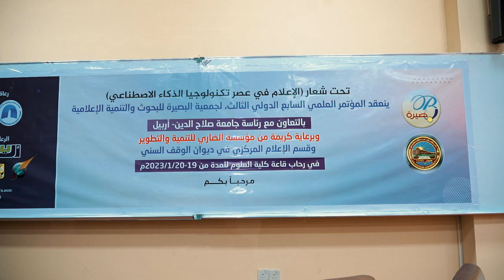كلمة الشيخ جمال الضاري خلال المؤتمر العلمي في اربيل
شارك رئيس مؤسسة الضاري للتنمية والتطوير الشيخ جمال الضاري بالمؤتمر العلمي لجمعية البصيرة للبحوث والتنمية الإعلامية، والذي أقيم في جامعة صلاح الدين بمدينة أربيل.

وحمل المؤتمر شعار "الاعلام في عصر تكنولوجيا الذكاء الاصطناعي" بمشاركة نخبة من المفكرين والأكاديميين والإعلاميين العراقيين والعرب.

وفي كلمة ألقاها الشيخ جمال الضاري خلال المؤتمر أكد فيها، إن مهمة الارتقاء بالمؤسسات العلمية والبحثية تقع على عاتق الدولة، ونحن ننظر بجدية بالغة للسياسات الحكومية المتعلقة بالبحث العلمي وخطوات نقل التكنولوجيا، ونعتقد أنها غير مناسبة على الإطلاق وفي ادنى مستوى لها قياسا لدول المنطقة.

مشيرا إلى ان دور النخب الأكاديمية لا يقل أهمية وتأثيرا، حيث ينبغي ان تكون في حالة تواصل دائم مع المنتجات التقنية الدولية الحديثة، ومع اخر ما تتوصل له المؤسسات الاكاديمية والبحثية العالمية، كي تكون قادرة على المواكبة والمشاركة الريادية في عملية نقل التكنولوجيا إلى العراق.

وشدد الشيخ جمال الضاري على أهمية توسيع قاعدة الوعي بالابتكارات العالمية واتخاذ اجراءات ملموسة في طريق اعادة بناء المؤسسات في البلاد.
موقع قناة التغيير الفضائية  الالكتروني